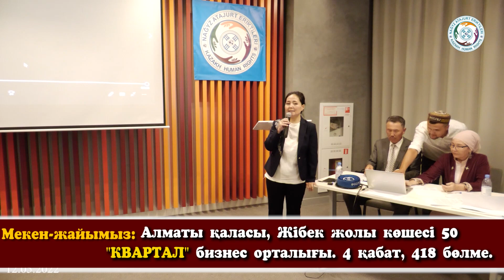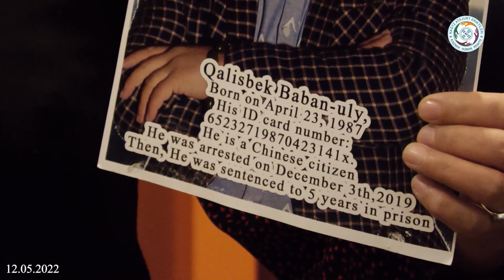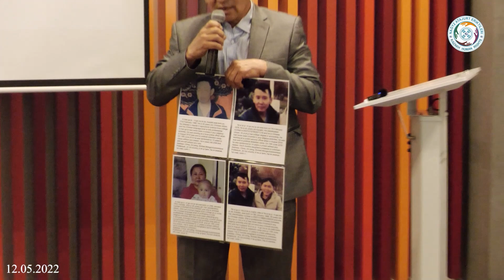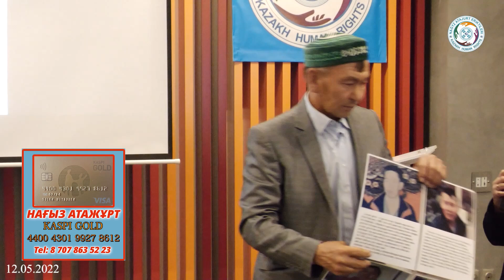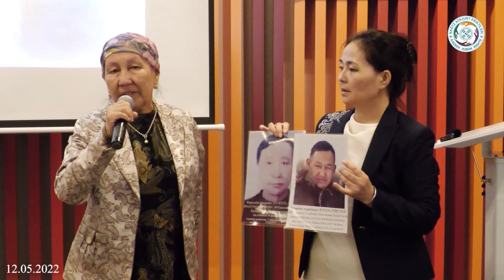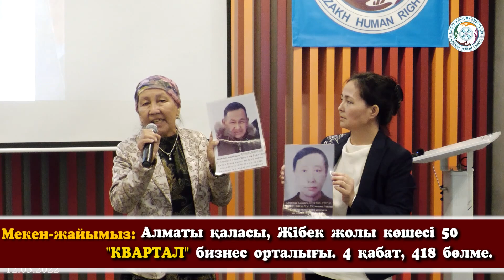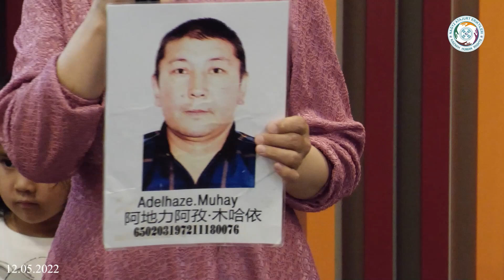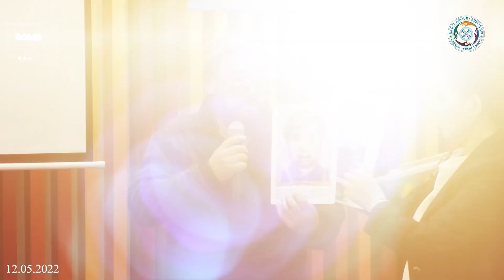ҚЫТАЙ НЕГЕ ҚАЗАҚТЫ НАҚАҚ СОТТАЙДЫ?!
БІЗДІҢ МЕКЕН-ЖАЙЫМЫЗ:
2ГИС  сілтемесі
Квартал
Проспект Жибек Жолы, 50, 9 этаж, Алматы
БІЗДІҢ САЙЫТЫМЫЗ
ATAJURT KAZAKH HUMAN RIGHTS-USA-АҚШ
YouTube арнасы
ATAJURT KAZAKH HUMAN RIGHTS (Serikzhan Bilash) YouTube арнасы
NAGYZ ATAJURT KAZAKH HUMAN RIGHTS
YouTube арнасы

👇 ТӨМЕНДЕГІ ӘЛЕУМЕТТІК ЖЕЛІ АРҚЫЛЫ БІЗДІ ТАБА АЛАСЫЗДАР
НАҒЫЗ АТАЖҰРТ ЕРІКТІЛЕРІНІҢ
Facebook Парақшасы
ATAJURT KAZAKH HUMAN RIGHTS SERIKZHAN BILASH

💎 Telegramканалы
NAGYZ ATAJURT ERIKTILERI
☎️ НАҒЫЗ АТАЖҰРТ ЕРІКТІЛЕРІНІҢ
БАЙЛАНЫС  ТЕЛЕФОНДАРЫ
🔻НАҒЫЗ АТАЖҰРТ ЕСЕП ШОТ🔻:
💳 KASPI GOLD
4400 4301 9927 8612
4️⃣4️⃣0️⃣0️⃣ 4️⃣3️⃣0️⃣1️⃣ 9️⃣9️⃣2️⃣7️⃣ 8️⃣6️⃣1️⃣2️⃣